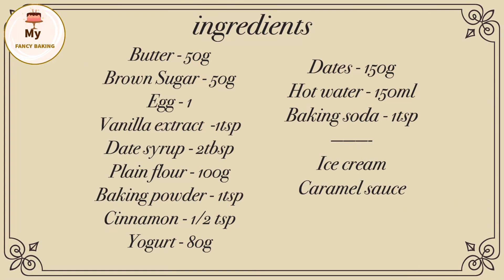Easy Sticky Toffee Pudding | Wonderful Dessert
💗 Easy Sticky Toffee Pudding

INGREDIENTS :

Butter - 50g
Brown Sugar - 50g
Egg - 1
Vanilla extract  -1tsp
Date syrup - 2tbsp
Yogurt - 80g
Dates - 150g
Ice cream
Caramel sauce